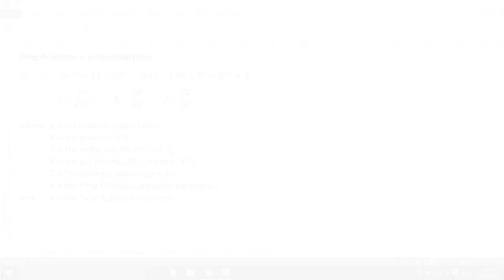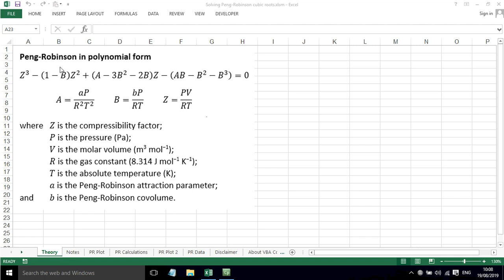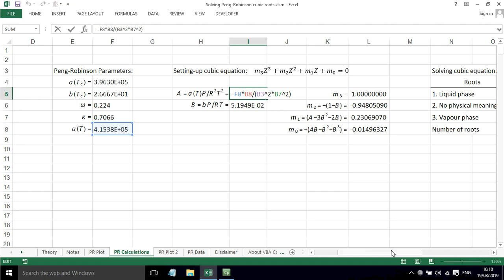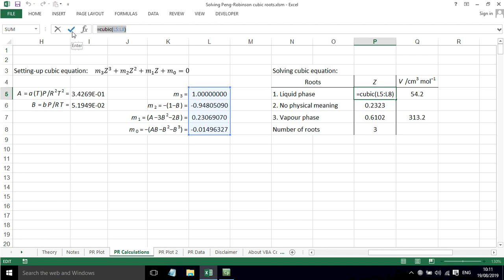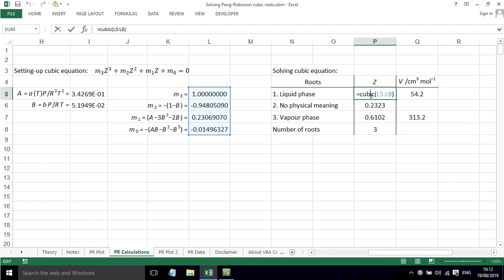Equations of State part 6: solving Peng-Robinson cubic roots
Screencast showing how to solve the cubic roots for the Peng-Robinson equation of state, including calculations, a plot of pressure versus molar volume and the prediction of vapour-liquid coexistence.
Presented by Dr Daniel Belton, University Teaching Fellow, University of Huddersfield.